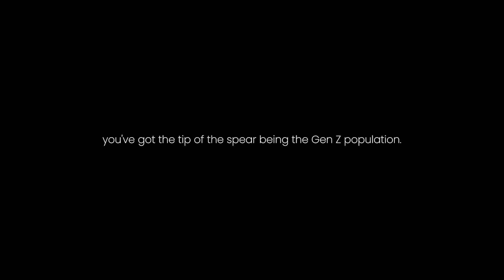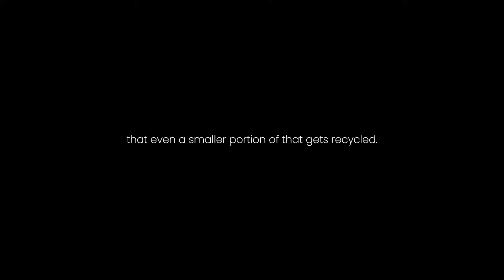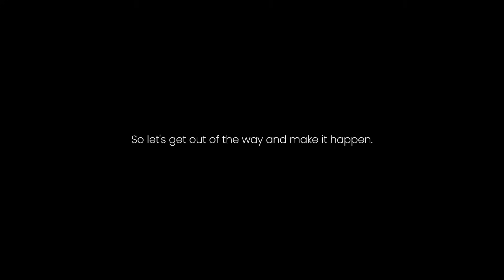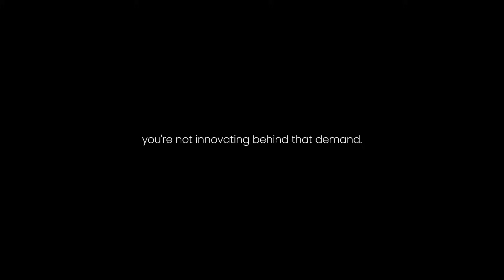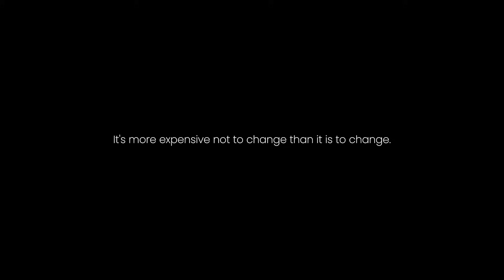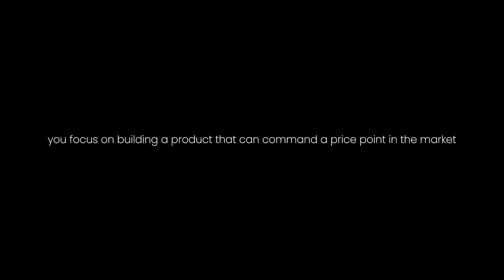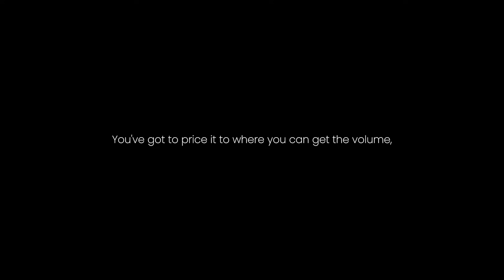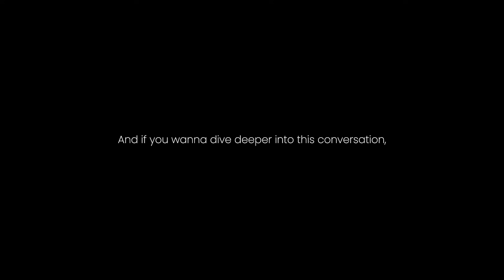Building Reebok & LuLulemon | Bob Meers - Ex-CEO at Reebok & LuLulemon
In this "Lessons" episode, Bob Meers, former CEO of Reebok and Lululemon, delves into the strategies behind building iconic brands that stand the test of time. He shares his experience in aligning business goals with sustainability, driving innovation, and maintaining premium pricing in competitive markets.

Sustainability as a Business Imperative: Bob discusses how businesses can seamlessly integrate sustainability into their models, making it a core value rather than a superficial effort. He highlights the influence of Gen Z on consumer trends and the growing demand for sustainable solutions.

Overcoming Resistance to Change: Drawing on his tenure at Reebok and Lululemon, Bob explains why some companies resist innovation and how embracing change can be less costly in the long run. He recounts how innovation, such as the development of Reebok’s Pump shoe, can revitalize a brand and meet evolving consumer demands.

Building Brands That Command Premium Pricing: Bob shares insights into creating products that justify premium pricing, emphasizing the importance of influencing key market players and trendsetters. He outlines strategies for balancing cost, value, and scalability to ensure business success while maintaining high-quality standards.